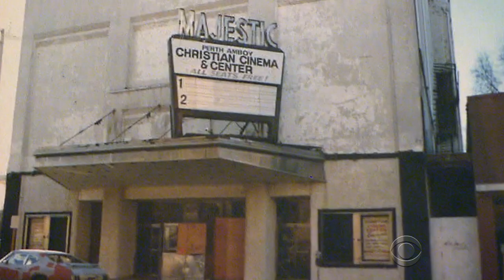Bishop uses religion to rejuvenate New Jersey community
Before Bishop Donald Hilliard opened his church in Perth Amboy, New Jersey, the city's downtown was full of liquor stores and abandoned buildings. Through tireless work Hilliard has managed to help the city and its people find a path to success. CBS News special correspondent James Brown reports.